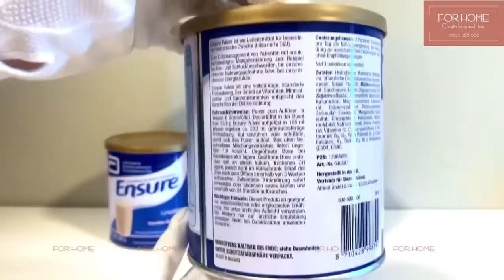[ForHome] Sữa bột Ensure Vanille 400gr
🥛 Sữa bột Ensure Vanille 400gr 🥛

🇩🇪 Sản phẩm của Đức ( duy nhất size 400gr )
Đây là sữa cho thị trường Đức của Abbott, chất lượng sữa đáp ứng đầy đủ yêu cầu tiêu chuẩn nghiêm ngặt của thị trường rất khó tính

🥛🥛🥛 Giá tốt: 320k/ 400gr
🥛Sữa cung cấp tới 26 loại Vitamin và khoáng chất thiết yếu cho cơ thể:
* Bồi bổ sức khỏe cho người già kém ăn
* Người bệnh mau chống lấy lại sức khỏe
* Giúp trẻ nhỏ phát triển toàn diện.
* Bổ sung vi chất
* Kích thích phát triển các tế bào mô, cơ và xương sụn
* Bổ sung dinh dưỡng, vitamin, protein và khoáng chất

🥛Các loại dưỡng chất vitamin A, DHA, ARA và các loại Omega giúp phát triển não, tăng cường tốc độ phục hồi sau phẫu thuật và tập luyện vất vả.
🥛Sắt, Axit Folic, Kẽm, Đồng... giúp cơ thể khỏe mạnh, tăng sức đề kháng.
🥛 Cân bằng lại quá trình hấp thụ chất dinh dưỡng sau khi bị rối loạn, người bị suy dinh dưỡng, suy nhược cơ thể, những người muốn tăng cân

🥛 HDSD:
* Cách pha: 6 muỗng bột (tương đương 53.5g) pha trong 195ml nước
Chỉ với 3 ly sữa bột chất lượng Ensure Pulver Vanille mỗi ngày là mẹ có thể yên tâm rằng nhu cầu dinh dưỡng của cơ thể đã được đáp ứng đầy đủ.
* Với người sợ ăn tinh bột thì một ly sữa bột Ensure cũng có chức năng thay thế một bữa ăn, sẽ giúp bạn đảm bảo vóc dáng của mình.

🥛Cách bảo quản:
* Hộp đã mở phải được đậy kín
* Bảo quản ở nơi khô mát, nhưng không cho vào tủ lạnh.
* Sử dụng trong vòng 1 tháng sau khi mở nắp.
* Sữa bột Ensure tốt cho sức khỏe nếu đã pha phải dùng ngay hay đậy kín cho vào tủ lạnh và dùng trong vòng 24 giờ.

⚠️ Lưu ý:
* Không nên dùng cho trẻ dưới 3 tuổi.
* Không pha Ensure với nước quá nóng hoặc nước sôi.

📮 𝗔𝗱𝗱𝗿𝗲𝘀𝘀     :
* 𝟭𝟳𝗕 𝗧𝗿𝗮̀𝗻𝗴 𝗧𝗵𝗶, 𝗛𝗼𝗮̀𝗻 𝗞𝗶𝗲̂́𝗺, 𝗛𝗮̀ 𝗡𝗼̣̂𝗶